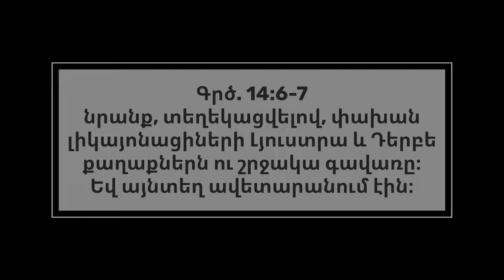| ՀԱՎԱՏԱՑՅԱԼԻ ԿՅԱՆՔԻ ԱՄԵՆԱԿԱՐԵՒՈՐ ՀԱՐՑԸ ԸՆՏՐՈՒԹՅՈւՆՆԵՐՈւՄ | Հատված պատգամից | Դավիթ Կյուրեղյան |